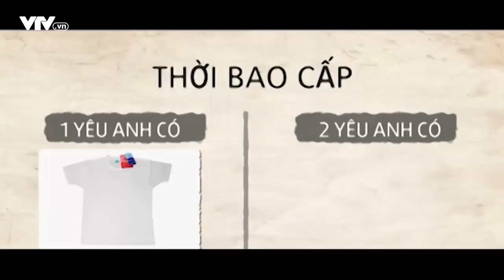Mốt sơ mi ngày xưa và cách mặc may ô cho sành điệu | VTV24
Ngày xưa mặc may ô ở trong là phải mặc áo trắng ra ngoài, để cho người khác biết được là mình đang mặc may ô.